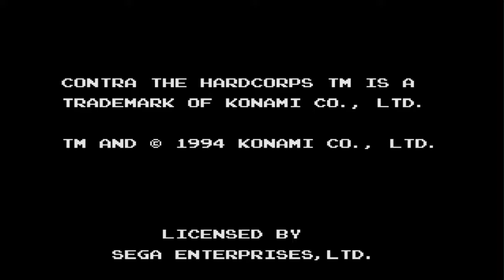Contra Hard Corp - Mega Drive (Gameplay Comentado)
Contra: Hard Corps, publicado en Europa como Probotector es un videojuego para el sistema Sega Mega Drive. Publicado en 1994, es el primer juego de la saga Contra lanzado para una consola de Sega.

Argumento:La historia se sitúa en 2641 d. C. (cinco años después de los acontecimientos de Contra III: The Alien Wars), en donde la amenaza alienígena ha terminado y la civilización se reconstruye. Para hacer cumplir el orden público, en un mundo que se reconstruye, el destacamento de fuerzas Unificado Militar Especial Móvil Fuerza K-X (a.k.a. "Hard Corps") es montado.

El juego empieza cuando un sistema de seguridad ha sido violado, lo que hace que robots se escapen y causen estragos en la ciudad. La insurrección de robots es sólo una distracción para llamar la atención del equipo Hard Corps, mientras un destacamento de fuerzas desconocido se infiltra a el complejo del ordenador de defensa de la ciudad. La remota investigación conduce al Coronel Bahamut, un héroe de “Alien Wars”, quien aspira a la dominación mundial con la ayuda de una célula alíen que había sido almacenada en el complejo de defensa. Esto aumenta a los miembros del destacamento de fuerzas Hard Corps para investigar y vencer esta amenaza.

La historia, dependiendo de cuál camino tome el jugador, puede variar. Esto queda reflejado en cinco diferentes finales buenos y uno malo.